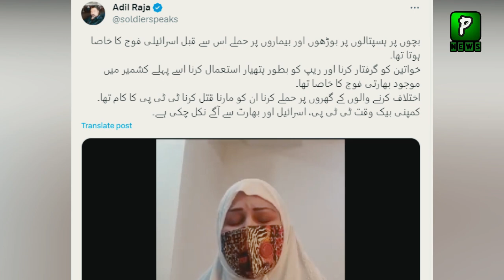What Happen With This Lady During Submit his Husbands Papers | Election 2023 | Pakistan News Live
Pakistan News Headlines Is That What Happen With This Lady During Submit His Husbands Papers | Election 2023 | Pakistan News Live

Join Us On
ABOUT CHANNEL